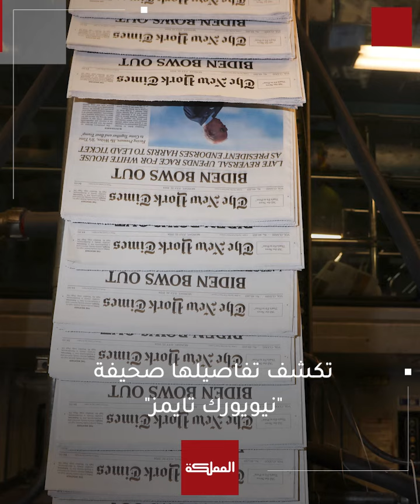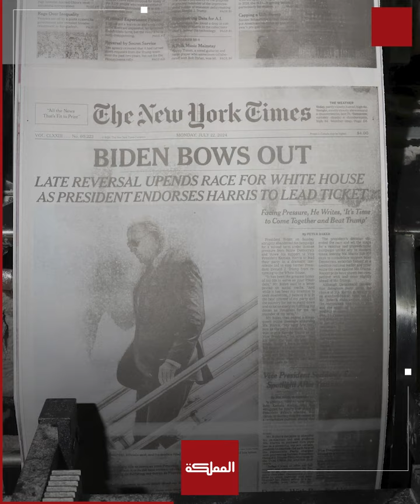شعور بالعزلة والإحباط والخيانة... كواليس اللحظات الأخيرة لإعلان بايدن التاريخي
كواليس اللحظات الأخيرة لإعلان بايدن التاريخي... اجتماع ثلاثي انتهى بقرار الانسحاب وسط شعور بالعزلة والإحباط والخيانة

ـــــــــــــــــــــــــــــــــــــــــــــــــــــــــ
ـــــــــــــــــــــــــــــــــــــــــــــــــــــــــ
قناة المملكة
المملكة
AlMamlakaTV
Al Mamlaka
أخبار الأردن
أخبار العالم
ـــــــــــــــــــــــــــــــــــــــــــــــــــــــــ
قناة المملكة